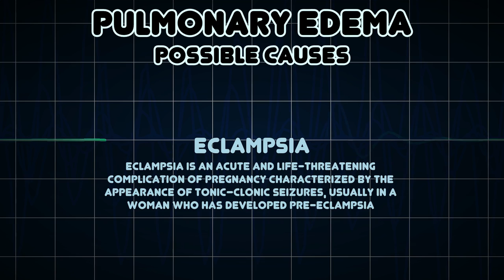Pulmonary edema (Medical Symptom)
Possible causes of Pulmonary edema (Medical Symptom)

Pulmonary edema, or oedema, is fluid accumulation in the air spaces and parenchyma of the lungs